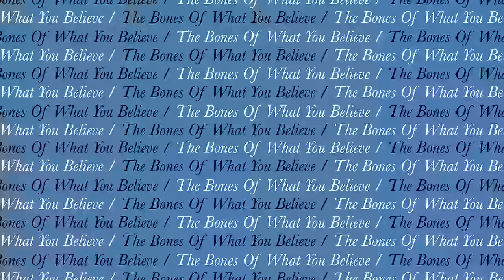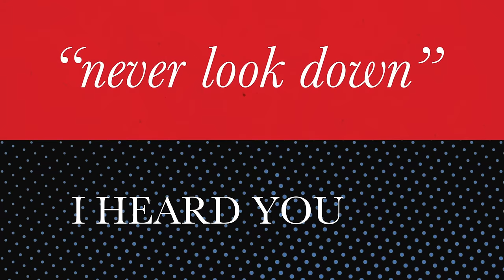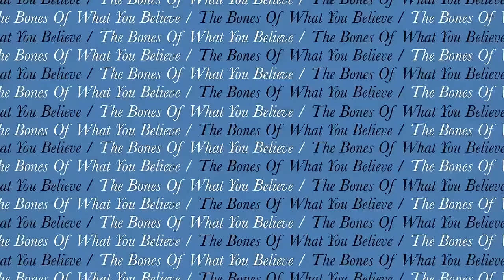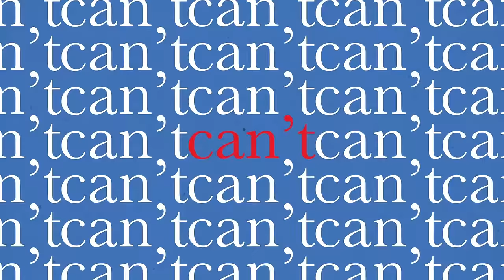CHVRCHES - Manhattan (Visualiser)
“Manhattan” by CHVRCHES. Featured on the 10th Anniversary edition of 'The Bones of What You Believe', available 13th October 2023.

AVAILABLE DIGITALLY FOR THE FIRST TIME TO CELEBRATE 10 YEARS OF THE BONES OF WHAT YOU BELIEVE.

“In late Summer 2011, Martin and I got together after having talked about doing so for a few years and started throwing down some synth-based ideas in my studio on the south side of Glasgow. ‘Manhattan' was the fourth idea we worked on together. It was the first time we messed around with sampling and chopping up our vocals which would go on to become one of the hallmarks of the band’s sound. Lyrically, we were playing around with pretty abstract apocalyptic imagery - in this case the Manhattan Project. This was right around the time we asked Lauren to come into the studio to try out some additional vocals.” - Iain Cook

Pre-Order the 10th anniversary edition of The Bones Of What You Believe now: chvrches.lnk.to/TBOWYB10ID

Lyrics
Lap of light
Cover the way and keep my side
Or steal away from me
And keep a tight lip in secret silence

Eyes like mine
Watching you blow us all to hell
But if you took our lives
There would be no one to tell your story

How can I make you understand
Lying with you, I held your hand
“Never look down,” I heard you say
But it’s over and I just can’t believe I’m wrong

But it’s over and I knew it was all along

Wild like time
Why can’t you believe or just abide?
The way I tell you so
I stop the day for one simple side show

Season’s smile
We were unable to stay warm
But in the darkest night
There’s an ember that’s always burning